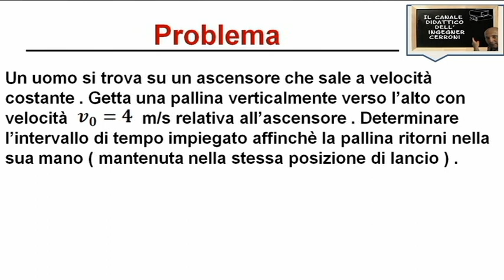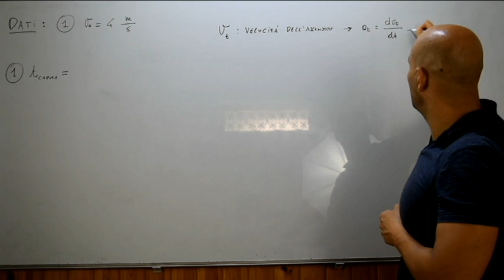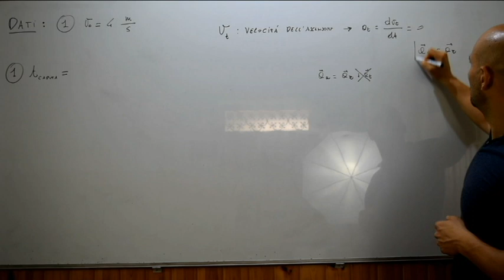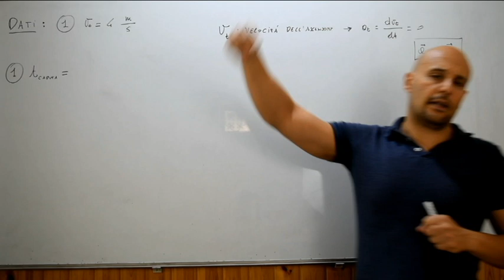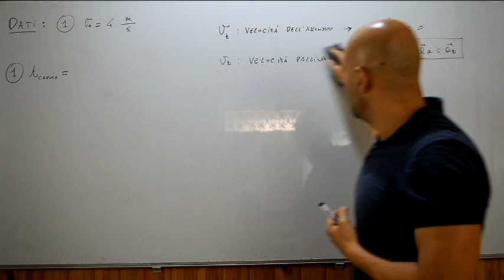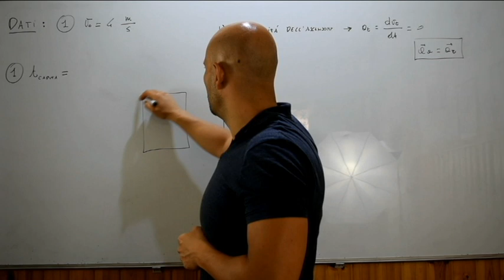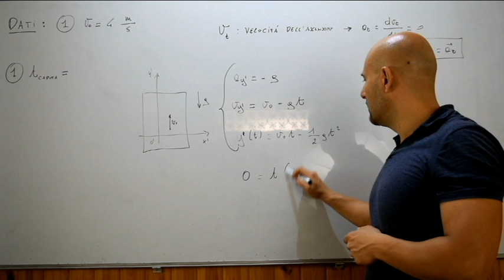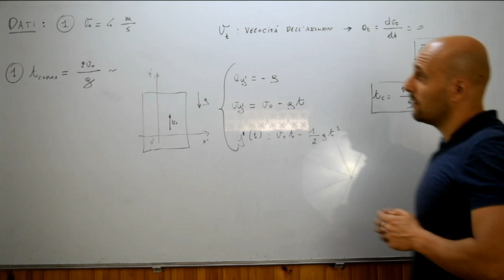Moti relativi risoluzione di un problema ( 3 )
In questo video viene risolto un problema riguardante i moti relativi e tratto da un testo d'esame assegnato alla Facoltà di Ingegneria Informatica dell'Università La Sapienza di Roma .